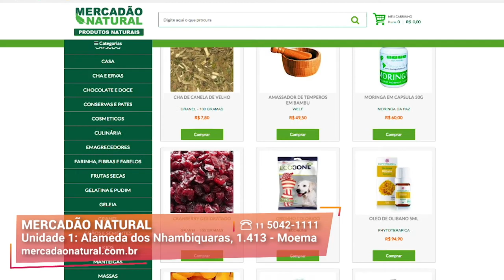Promoção de Produtos a Granel | Mercadão Natural | Gazeta Shopping